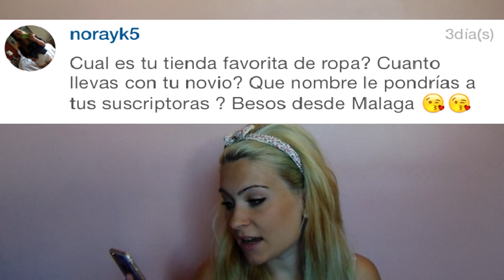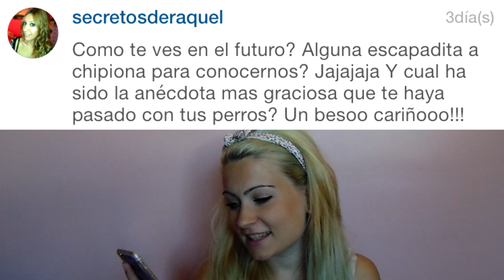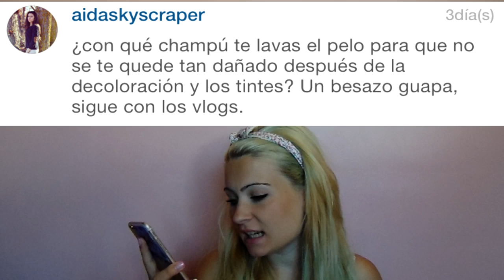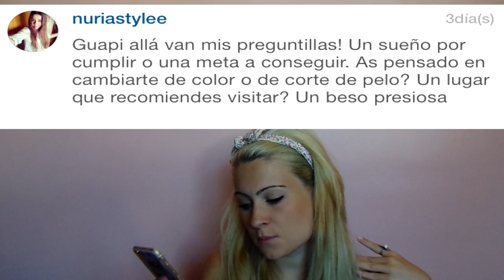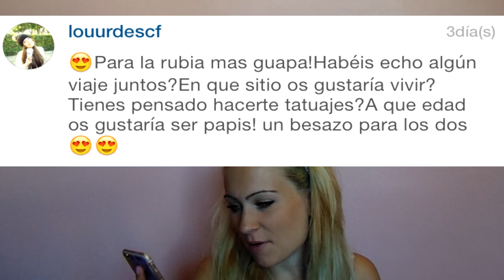Q & A(parte1) : tendré hijos? me mudo ? ... ♥ || LadyRoss01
♡ ❤Ábreme❤ ♡